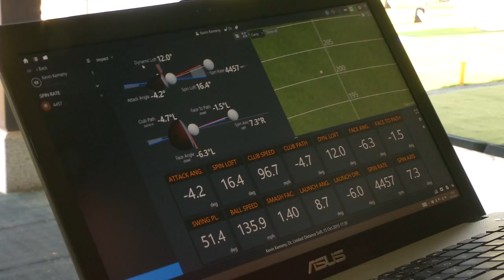International A Levels - Sotogrande International School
Sotogrande International School has developed a 2 year Educational Programme for students who want to pursue their passion whether it be, Golf, Tennis, Football, Music or any of the other specialist opportunities available on our beautiful coast enjoying high level coaching while still achieving academic success. It is our aim at Sotogrande International School to inspire students to realise their full potential as young adults, learners and individuals who can set and attain personal goals.